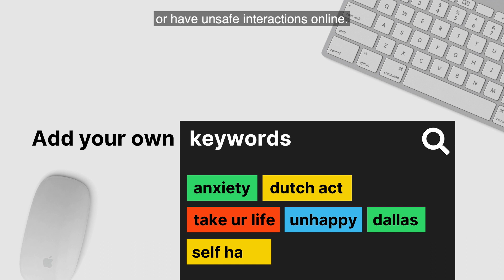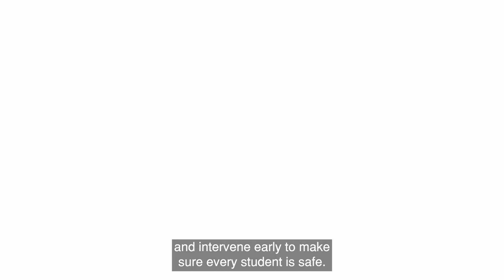UK Impero Wellbeing